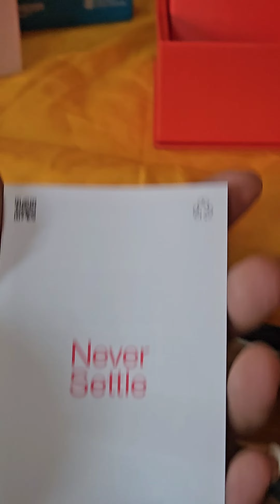Oneplus 30w Wireless Charger Unboxing and Testing with IPhone & Samsung